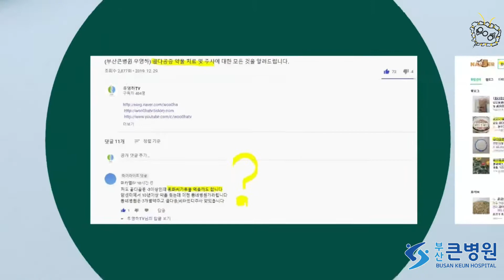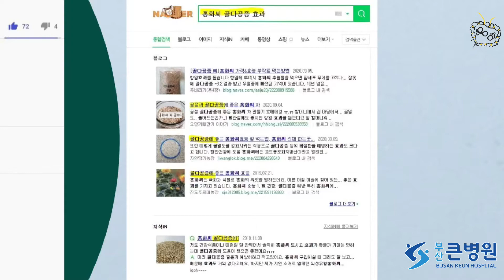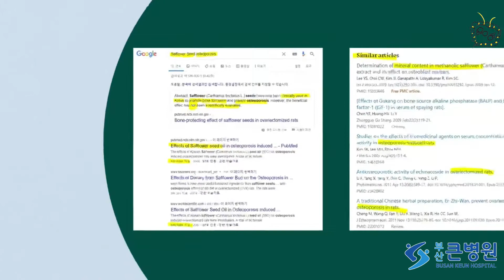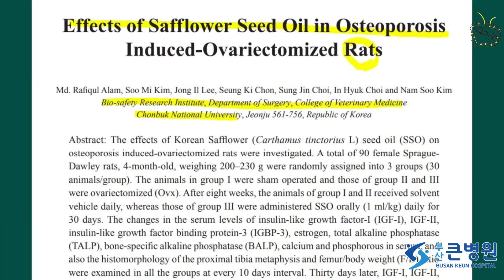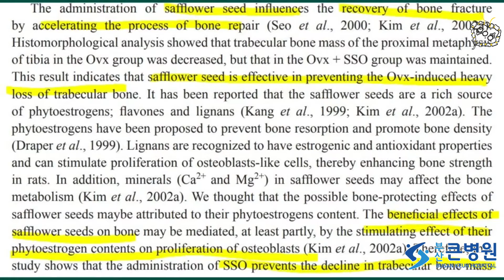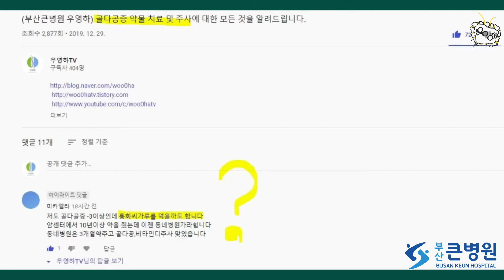(부산큰병원 우영하) 홍화씨, 골다공증에 효과가 있을까요?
이번 동영상의 주제는 '  골다공증에 좋은 홍화씨? 진실은?   '입니다
이를 통해서 여러분들이 '  홍화씨 ' 에 대해 좀 더 알아가셨으면 좋겠습니다.